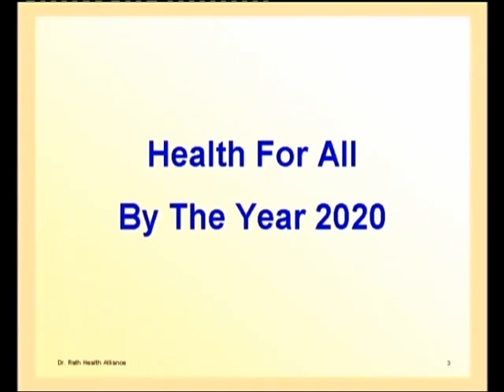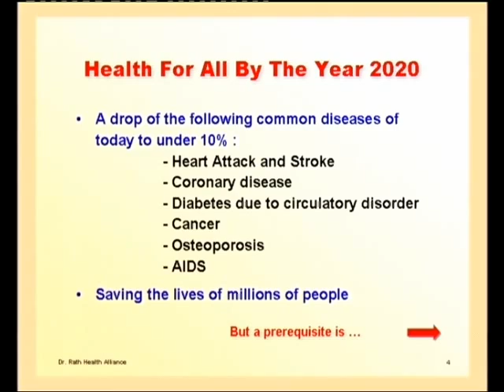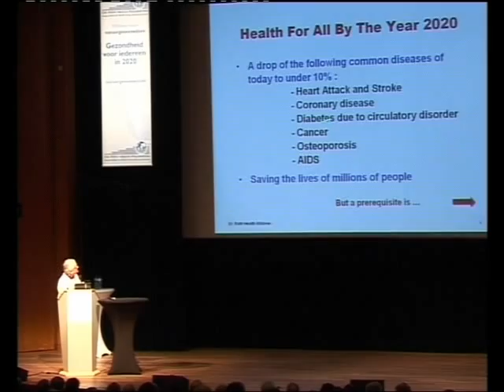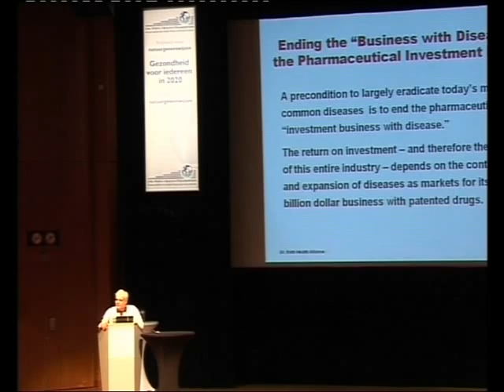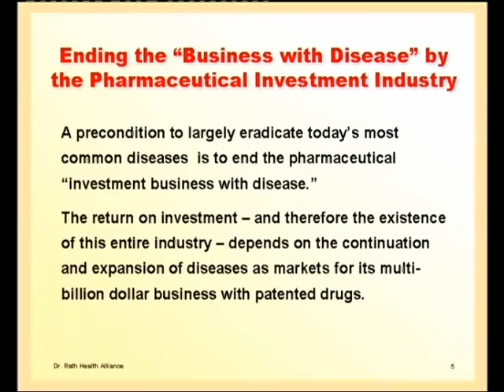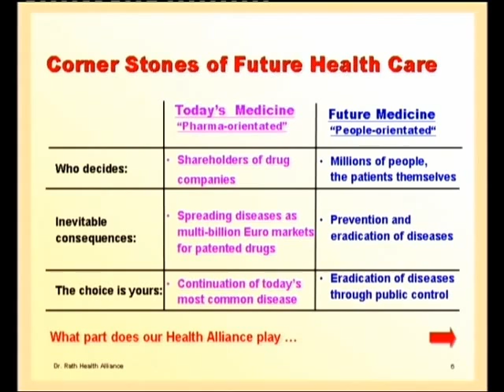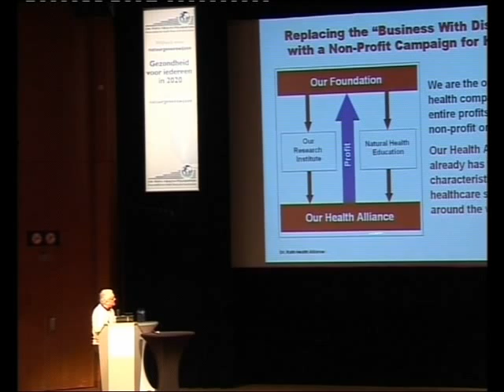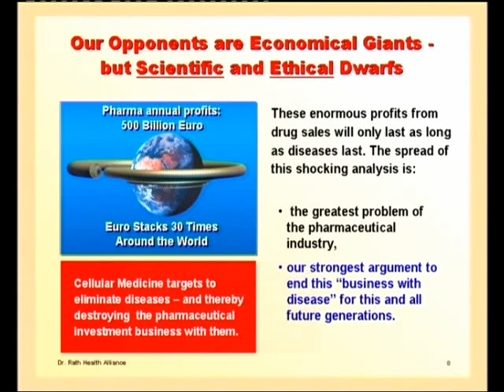Pioneering vitamin research leads to possible cancer breakthrough - Part 04 from 13